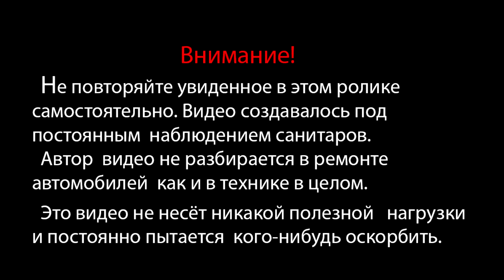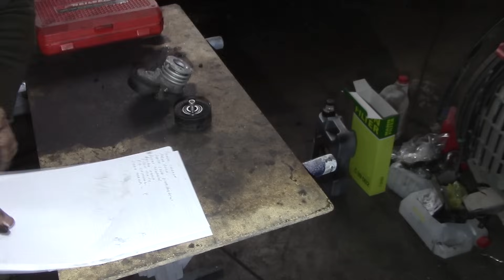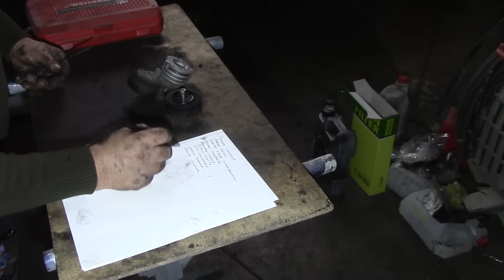BMW E90 M47N2 Порвалась цепь